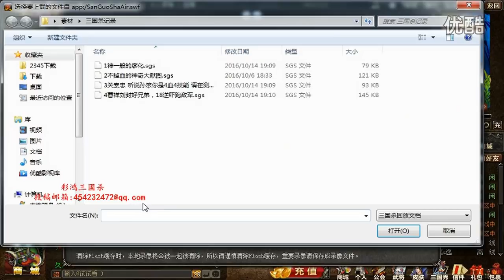【彩鸿解说三国杀】神一般的廖化方天多次一骚three，刘禅刘封好兄弟的配合18逆吓跑敌人第八十三期 超清